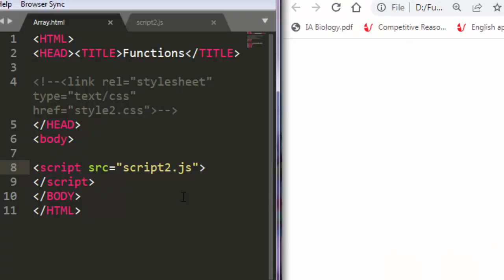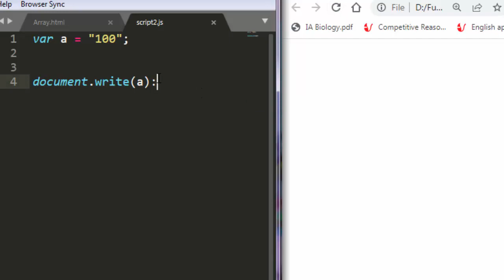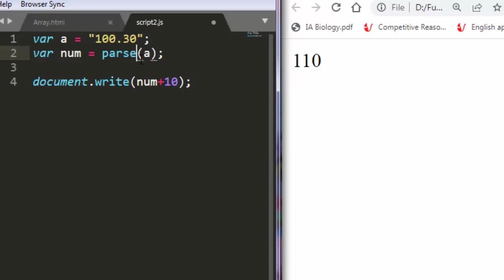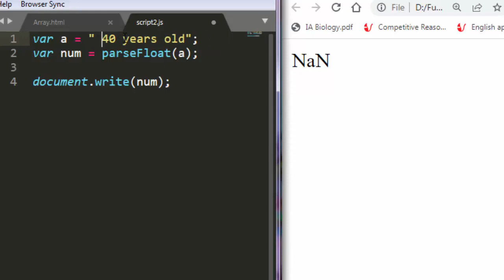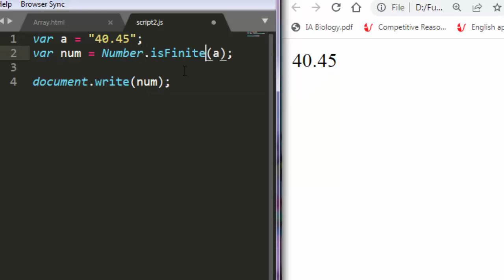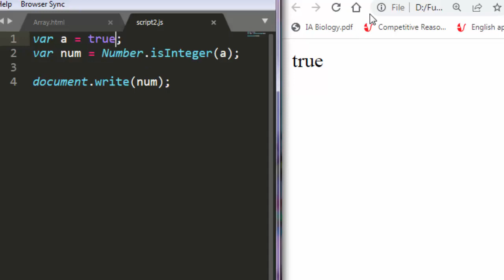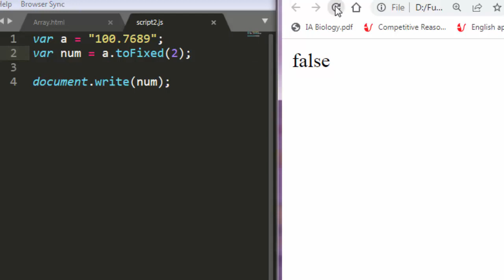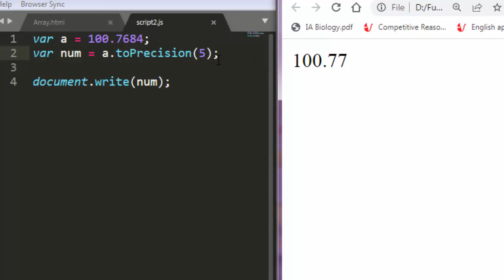JavaScript Number Methods | JavaScript basic lesson - 51 | JavaScript for beginners